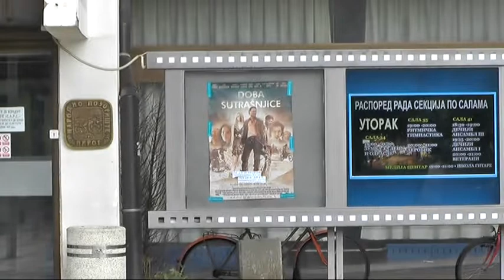UKLJUČENJE U JUTARNJI PROGRAM MIŠKO ĆIRIĆ 29062018